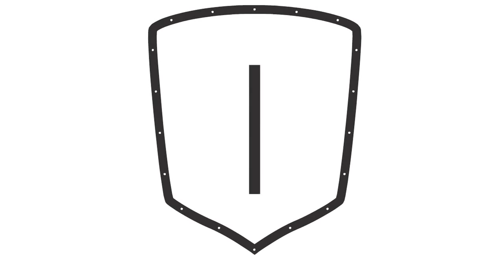ATTRACTION | 1 O A K x The Honor Roll Crew 2014